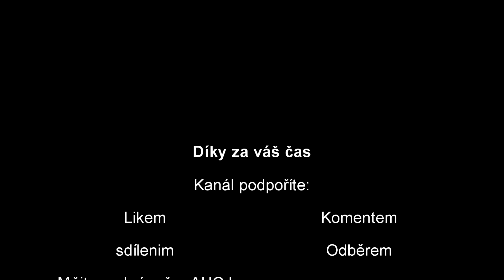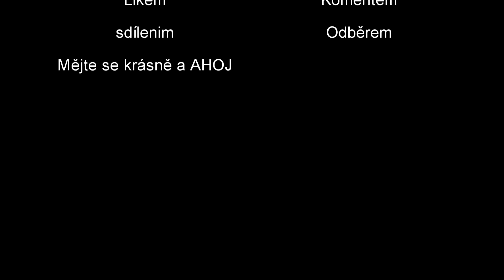Někam mi ulítly včely?! Farming Simulator 19 #87 CZ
Dnes to bude bzučet až mi z toho dobře nebude :-D
Včelín nakonec nebudu schopen rozject,proč??To se dozvíte ve videu.